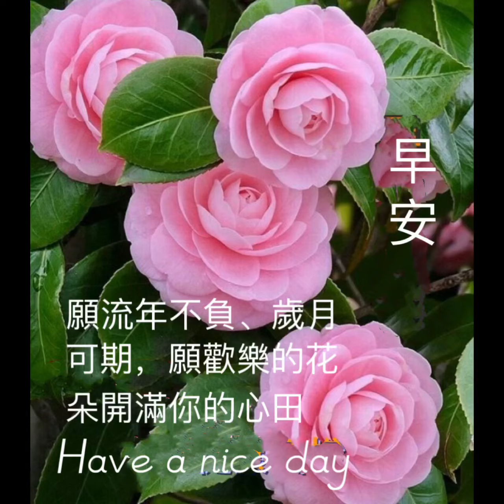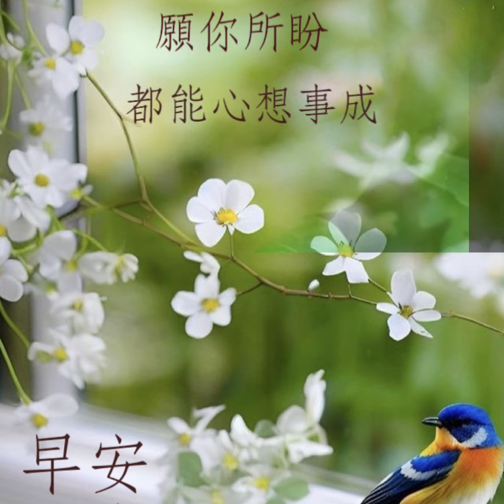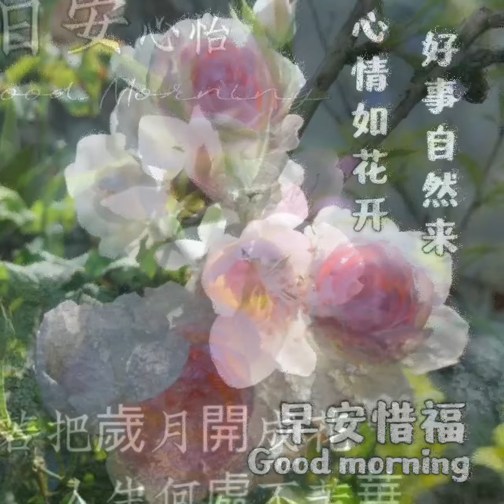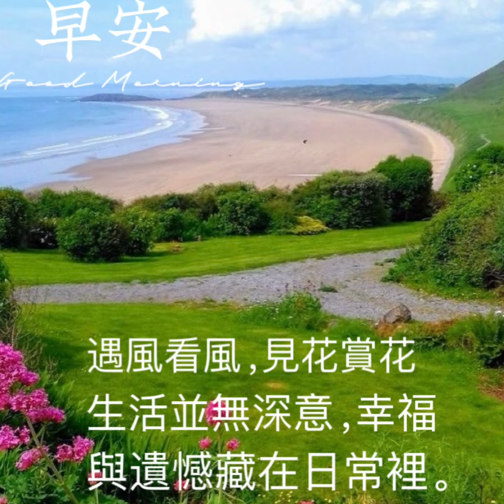早安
為按怎~尤雅